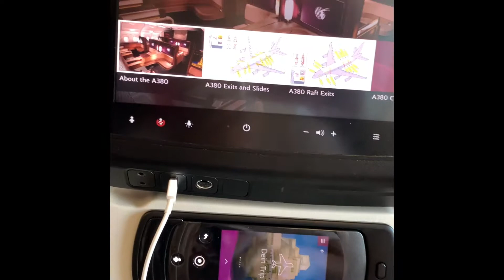Chuyến về Việt Nam đầu tiên 27.06.2019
Sau 2 năm đi làm xa về thăm gia đình